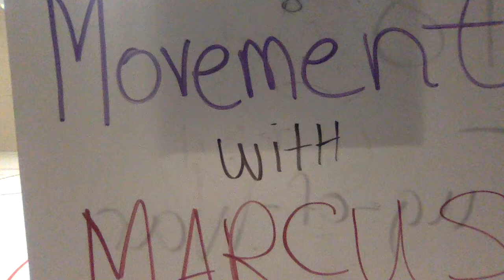Movement W/Marcus Episode #5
Educational + Fun Pre-K Learning with Marcus!